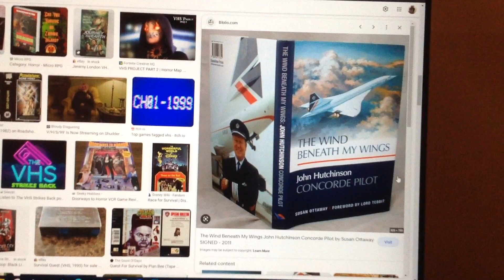Do you have this Book?